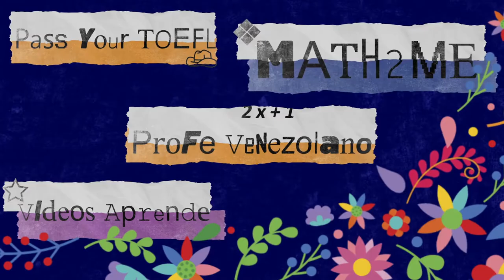Calaveritas Edutubers 2020🖤☠️🦋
¡Amigoooos!☠️🦋

Como ya es tradición, este año un grupo de 14 canales hicimos un intercambio de calaveritas, con respeto a nuestras tradiciones y un toque de humor le escribimos a la muerte, aquí probadita de lo que tendremos